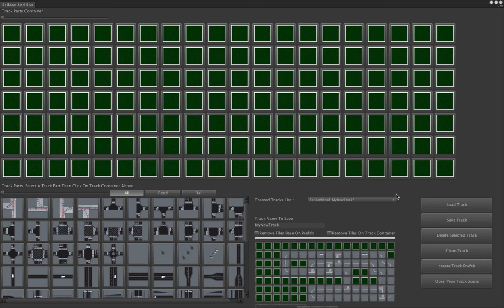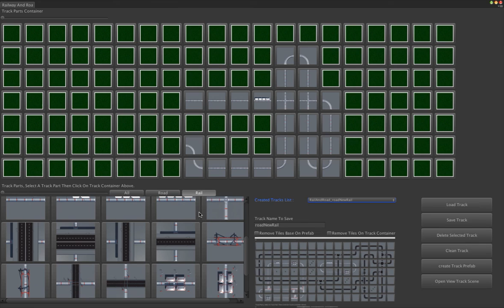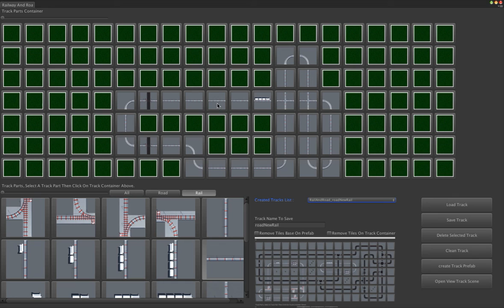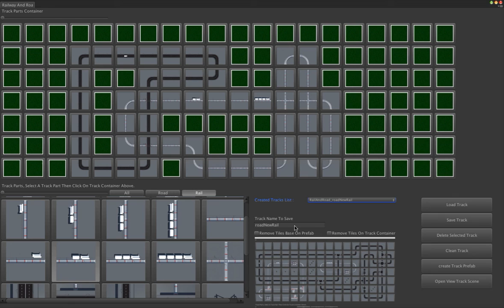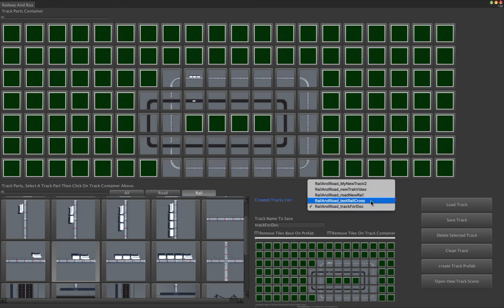Roads Tracks And Railway Maker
With Roads & RailWay Maker, you can create:
 - Race Tracks
 - Roads
 - Railway
 - Together Roads and Railways
 - Model Railway

What Can you do with created models:
 - Save as prefab then use as you like
 - Let your game users to create real time tracks then play with them
 - Create Models Railway then create game level

Some features:

 - Trains, Wagons and Cars already integrated in the model
 - Working Rail Crossing
 - Working Rail Interchanges
 - Railway Bridge
 - Overbridge
 - Overpass
 - Road / Rail Crossing
 - Stationmaster panel control
 - Rail Interchanges real-time changing direct on gear or by stationmaster panel
 - Real-time view trains position on stationmaster panel
 -   Train stop on station
 - Train Anti collision system